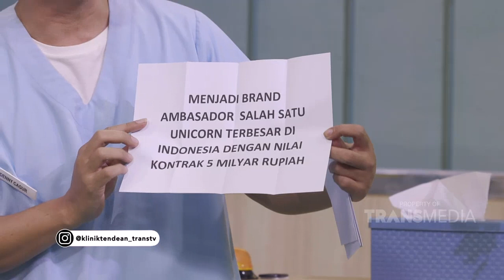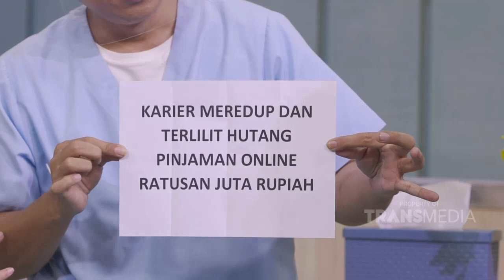WOW LUAR BIASA SEKALI ! MASA GITA SINAGA MIMPIIN RIGEN | KLINIK TENDEAN (25/10/21) P2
KLINIK TENDEAN
TAYANG SETIAP HARI SENIN-JUMAT PUKUL 18.30 WIB